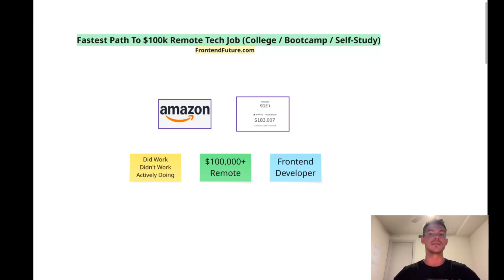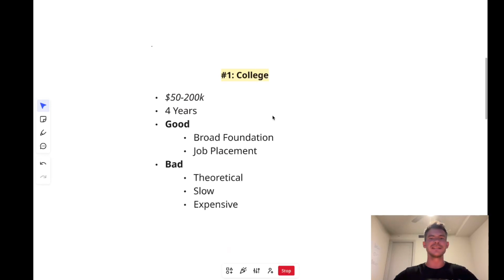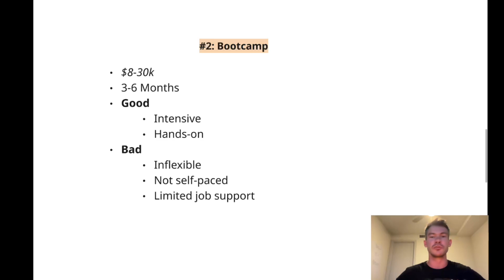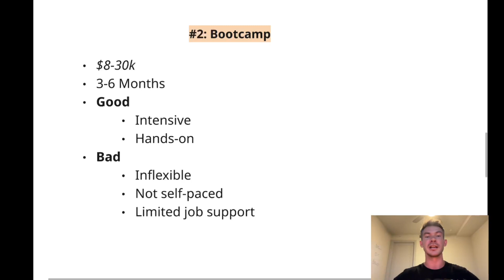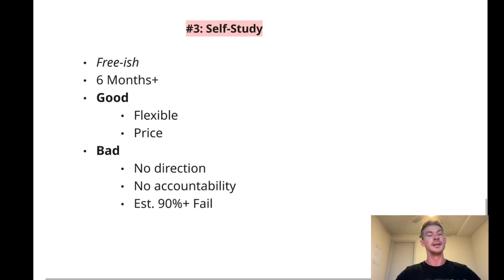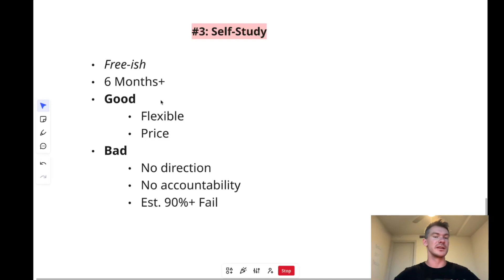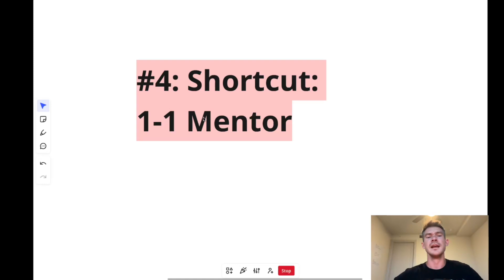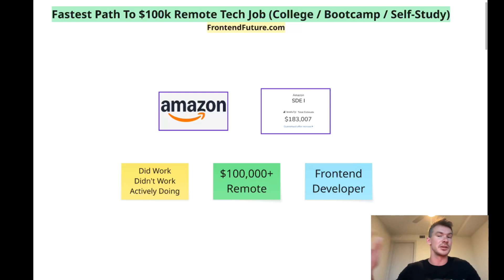My brutally honest opinion: the fastest path to a remote $100k+ salary (College/Bootcamp/Self-Study)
I went from $9/hr referee to $175,000 engineer in the past few years, and I'm sharing my experience so that you can do the same.

I will personally help you break into the tech industry and start earning what you deserve - click here to take the first step